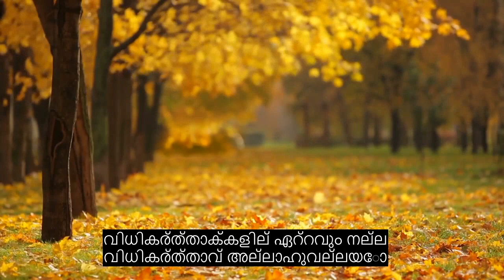അധ്യായം 95 ചിത്രം, വൈകാരിക ഖുറാൻ പാരായണം, 90+ ഭാഷാ സബ്ടൈറ്റിലുകൾ